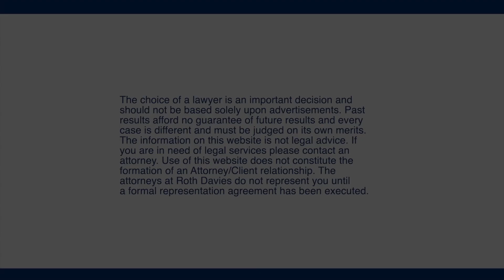Learn with a Lawyer - Lawyers must be able to explain complicated things in a simple manner.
If a professional can not explain something that is very complicated to you in a simple manner, then they probably don’t know it well enough.  This is a task that most lawyers are faced with every day.  Taking something very complicated and explaining it to someone who doesn’t have the knowledge base that the lawyer does.  This can happen with a client when you are talking with them, trying to explain to them how their case is going or what might be coming up.  It can also have to do with trying to explain your legal position to a judge or a jury.  You must be able to effectively communicate complicated things to people who don’t have the same knowledge base that you do.